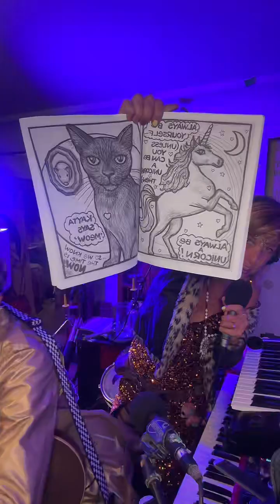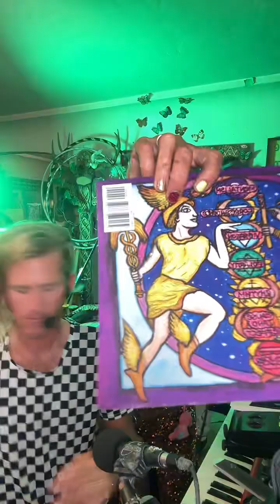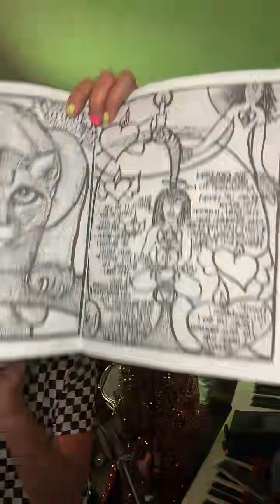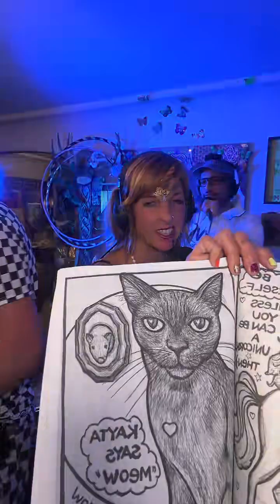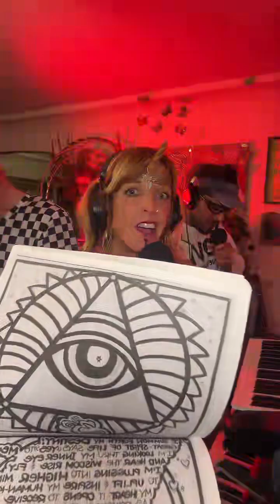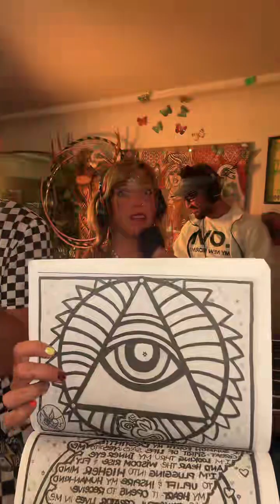A Musical Galactivation Live stream 11.14.23 #17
Join us daily on the Tok at 10PM PST!

A “Galactivation” helps you find your inner strength, happiness, and creativity. It’s like a magical power-up!

We’re all part of a big space community and made of stardust from twinkling stars. Knowing about this amazing connection gets us “Galactivated”, shining together as one happy star family!

This music is designed to activate the self healing mechanisms in your mind body soul and spirit using rhythms that moves the listener. We work with artists around the world to create an environment that empowers artists to unlock their highest creative abilities using some creative math and dynamic sound. These sessions are freestyled and created as we go, channeling the spirit of music that flows through all of us.

Interested in the clothes we wear and the singing bowls we ring? Looking for unique gift? Head to our GALACTIVATION Station store

This music is engineered to initiate the self-healing process in your mind, with the power of sound and dance. The free-styled lyrics bring uplifting thoughts to the listeners mind, and will facilitate an evolution in your perception. What occurs after this is a awakening of the mind, body, soul & spirit.

We are the GALACTIVATORS, a multi-dimensional musical collective from Long Beach, California. Our mission is to inspire and empower individuals through the transformative power of Galactivation, a fusion of music, dance, art, and spirituality.

A Galactivation is an experiential process of tapping into one’s authentic self, unlocking inner potential, and expressing unique creativity. By engaging in this powerful process, individuals expand their consciousness and connect deeply with the universe.

Our concerts are transformative experiences that combine the power of music with cosmic philosophy. They feature a high level of freestyling and improvisation, making each concert unique. But what truly sets us apart is our ability to channel universal energies into our lyrics, fostering growth and understanding in our audiences.

We are committed to community engagement and interactive performances. Our audience members aren’t just spectators; they become active participants in the Galactivation process, contributing to a collective energy that’s unlike anything else.

Our music, dance, and art act as catalysts for personal transformation and self-healing. We create original, frequency-specific music designed to activate the subconscious and superconscious, promoting unity and self-awareness. Our freestyling and improvisation embrace spontaneity and creativity, and we’re passionate about teaching others to unlock their unique expressive potential.

When you attend a GALACTIVATORS concert, you’re not just listening to a band – you’re joining a cosmic journey of exploration and transformation.

We believe everyone can become a self-realized musician. Through our private Galactivation sessions, we empower artists by teaching them to channel free-styled messages from their inner spirit.

We have a commitment to positive social change. We host free, solar-powered live music events in public parks, offering interactive Galactivation experiences. The monthly Galactivation Station, a community music gathering funded by a grant from The Arts Council for Long Beach, is a vibrant hub for shared musical exploration and spiritual elevation.

Alongside our musical endeavors, we design a line of Galactivators clothing that encourages radical self-expression and celebrates our galactic identities. Our collective efforts aim to create a world where love, empowerment, and healing energy thrive.

We believe that activating our own healing process expands human consciousness and serves our greater galactic purpose. Our music spreads love, empowerment, and healing energy to inspire personal and collective growth. SuperFriends, it’s time to GALACTIVATE!

Experience the power of Galactivation by booking the GALACTIVATORS for your next event!